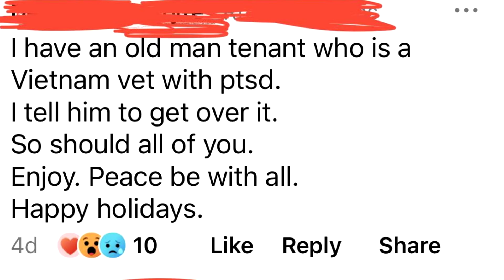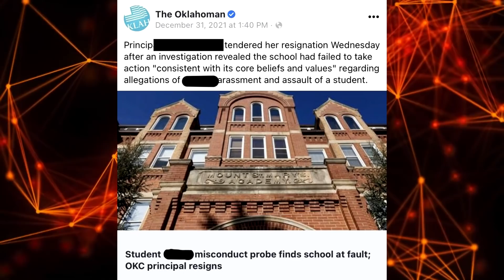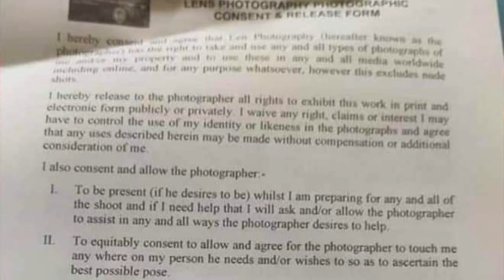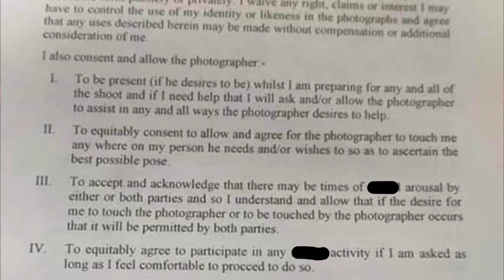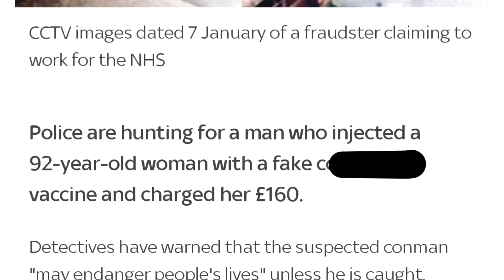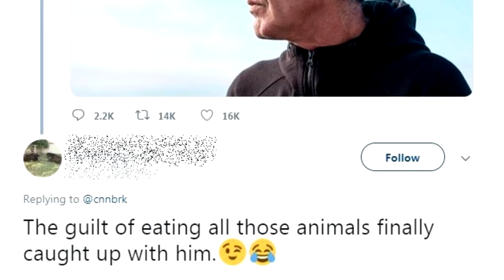r/iamatotalpieceofsh!t Top Posts of All Time #119